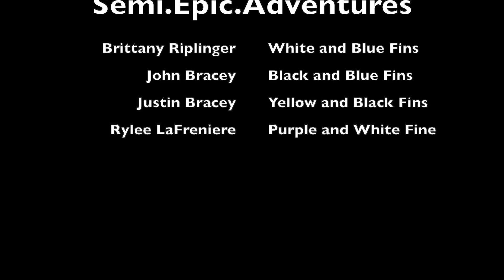S.E.A's - Penny Royal Scuba Dive - Part 2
Dive #2 of our S.E.A crew's 4th of July scuba dive at Penny Royal Rock Quarry in Hopkinsville, KY